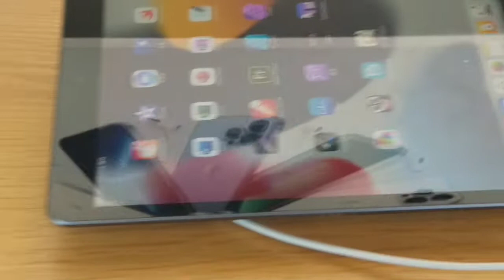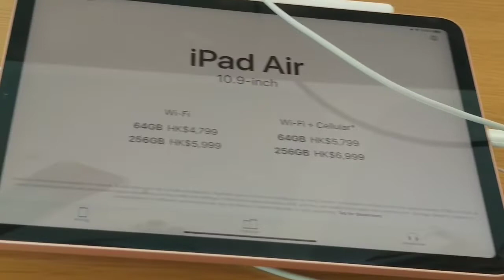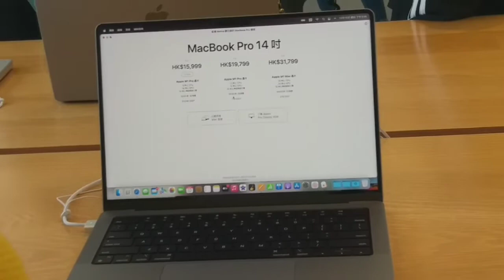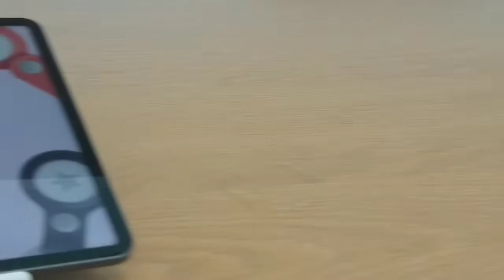Mapa wow ka sa ganda ng bagong iphone dto||mahal pero good quality||apple store ifc mall hongkong